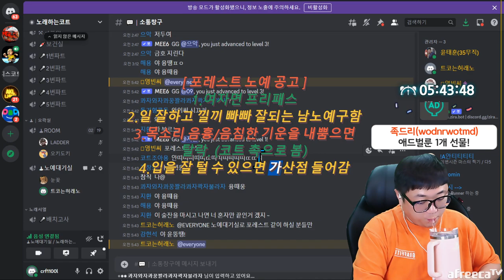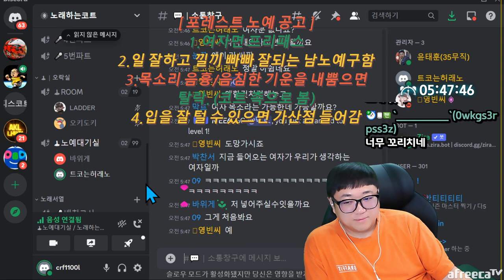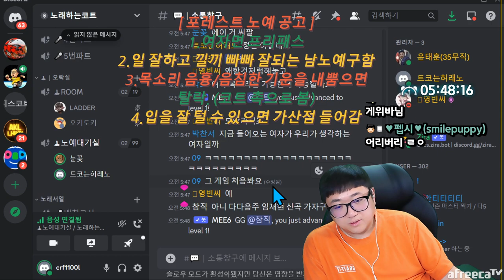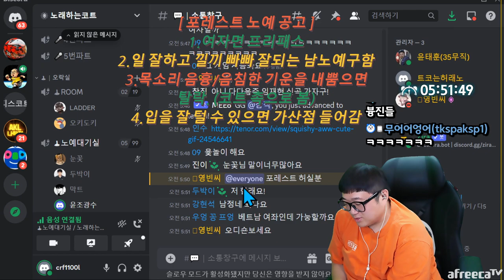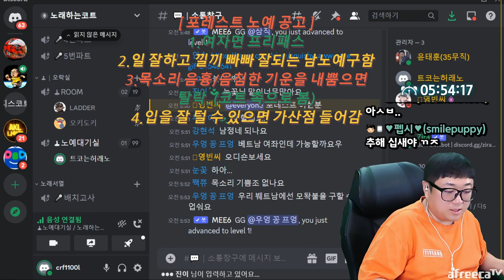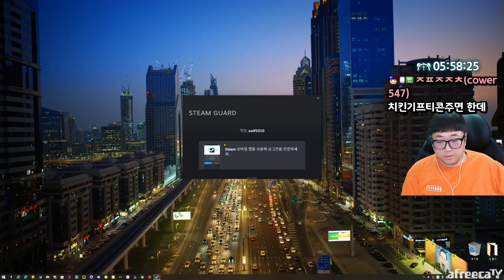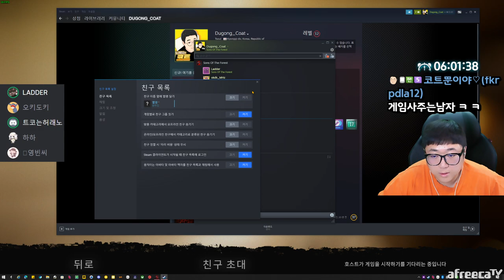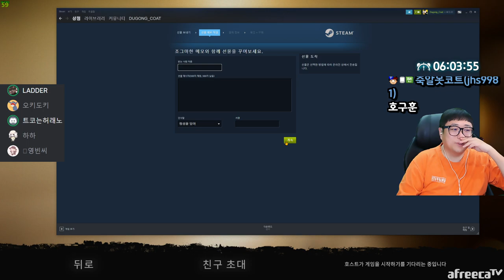선즈오브포레스트 같이하실 여성분 ^^ (23.02.25-5)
[음원출처]